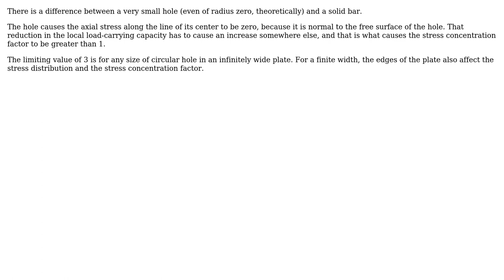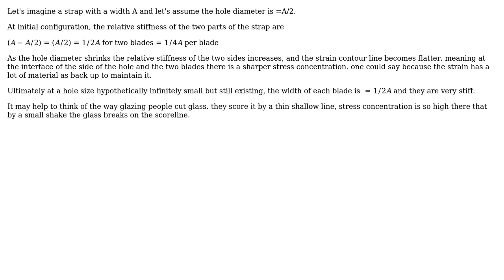Engineering: Stress Concentration Factor (2 Solutions!!)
Engineering: Stress Concentration Factor

With thanks & praise to God, and with thanks to the many people who have made this project possible! | Content (except music & images) licensed under CC BY-SA | Music | Images & others | With thanks to user Marius user kamran user alephzero and the Stack Exchange Network Trademarks are property of their respective owners. You are responsible for your own actions.